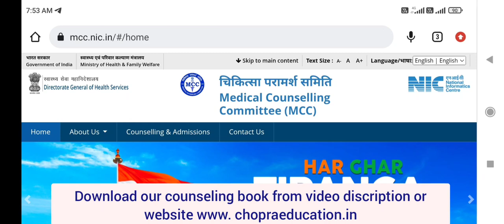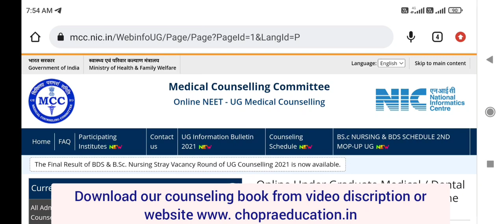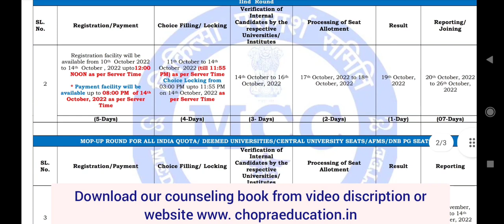MCC and States MBBS BDS counseling कब से Start होगी ?